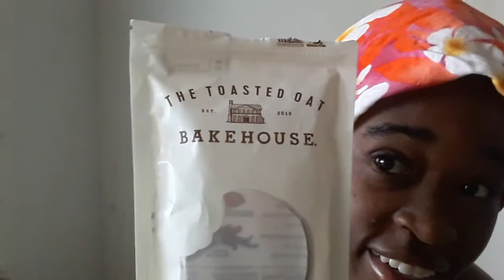EATING KENEP, TAMARID & , COROSSOL | EXOTIC FRUIT SERIES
Hey guys!!!

I DO USE MOUTH WASH - VIDEO WILL COME OUT SOON

INGREDIENTS FOR TOOTH PASTE
USE 1-3 TIMES PER MOUTH FOR ACTIVATED CHARCOAL

COCONUT OIL
PEPPERMINT ESSENTIAL OIL
TEA TREE ESSENTIAL OIL

Rasta Hat

Best Hair Shampoo
Alaffia Shampoo
Dr. Bronner's Pure-Castile Liquid Soap - Peppermint, 8 Oz

Best Soaps

My go fund me :)

⌠edited by⌡

⇢ Lanyce Leeyah Lecorps

SugarySpiceWorldTour me (LanyceLecorps) on a mission to visit as many countries (Goal: 100) by the end of 2020 to get Receive, Give and, Learn about Quality Real Products for You. I started my challenge June 27th 2018, and I've been traveling, living out of my suitcase country to country ever since like a crazy person. Thanks for tuning into my journey and I hope you enjoy !

video filmed and edited by Lanyce Lecorps

⌠FTC⌡